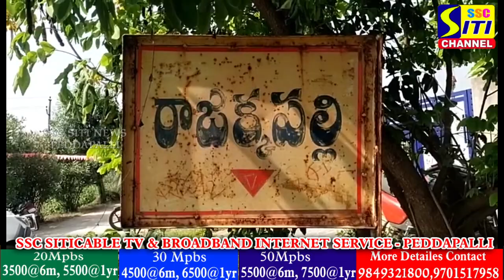వెల్గటూరు మండలంలో పలు అభివృద్ధి పనులకు భూమి పూజ చేసిన మంత్రి కొప్పుల ఈశ్వర్.